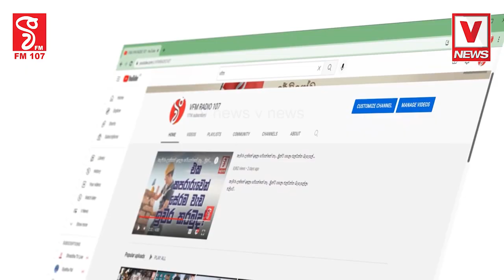වෙන්න ජනාධිපති ; වෙලා ජනාධිපතිලගේ කියමන් ටික එකින් එකට එළියට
තාත්තා කරපු විදිය අපි හොදට දන්නවා
වෙන්න ජනාධිපති ල වෙලා ජනාධිපතිලගේ
කියමන් ටික එකින් එකට එළියට
අපි තමයි භයානකම කට්ටිය